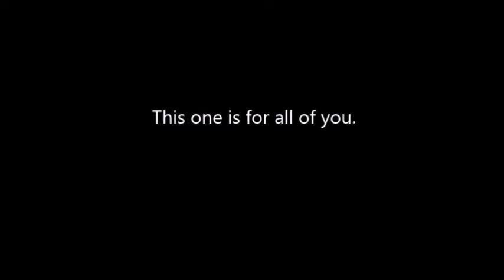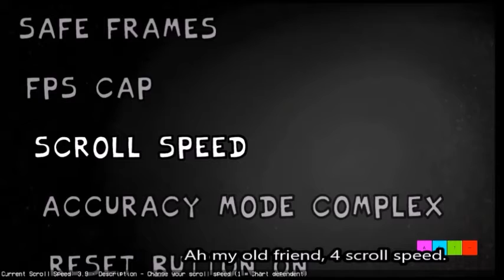(200 SUBSCRIBER SPECIAL) Friday Night Funkin' Dusttale 2.0 - Reality Check 4 Scroll Speed, A rank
This took SO LONG to beat, but 40+ minutes and in only one sitting, I finally beat Reality Check with 4 scroll speed.

For clarification, 4 scroll speed is faster than Expurgation, and it's the maximum Kade Engine lets you set in the option menu. Yes, you can go higher with the debug menu, up to 10 specifically but at that point you're basically playing the chart blind, 4 scroll speed is much more entertaining.

Have any mods you want me to play and try to beat? Leave a comment below and if I decide to play your suggested mod, your comment just might get featured in my next video! (Unless you don't want it to, then just specify that part.)

Friday Night Funkin' Dusttale 2.0 Remastered was created by WassabiSoja.

Time stamps:

00:00 Dramatic intro

0:16 Options overview

0:47 REALITY CHECK

5:34 Results screen

6:03 Options overview again + sign off

I always heart and respond to everyone who comments, if I don't do so then I probably just missed your comment (YouTube sometimes doesn't notify me.)

Want to use parts of my video for your own stuff? Go right ahead! Just leave credit, and please don't use it for anything offensive.

Any questions or concerns that can't be put in a comment? You can always @ me on Twitter

Alternatively, if it's a private matter, then here's my Discord! Youngbuck#2870